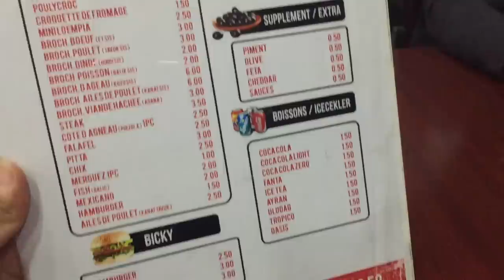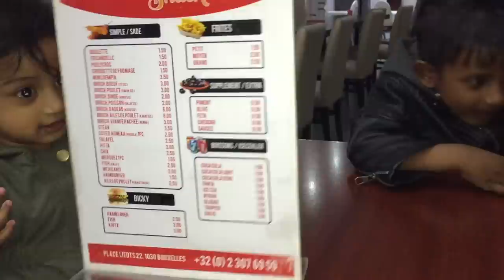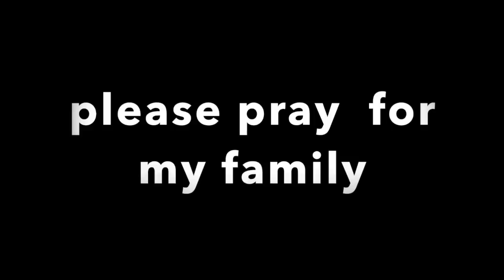২৫ রোজার ব্লগ / জীবনের প্রথম ইউটিউবের জন্য কার সাথে দেখা হলো 😍? /ঈদেরশপিং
২৫ রোজার ব্লগ / জীবনের প্রথম ইউটিউবের জন্য কার সাথে দেখা হলো 😍?

bangladeshi mom vlog , bd blogger , bd blog channel , bd blog , bangladeshi blogger , bangladeshi vlogger , bangla blog , ঈদের শপিং , ঈদের  শপিং গাইড , শপিং গাইড , আমার ঈদের কেনাকাটা ,  ঈদের কেনাকাটা , ঈদ কেনাকাটা , eider sopping , jomjomat eid shopping , eid shopping guide , জমজমাট ঈদ শপিং ,